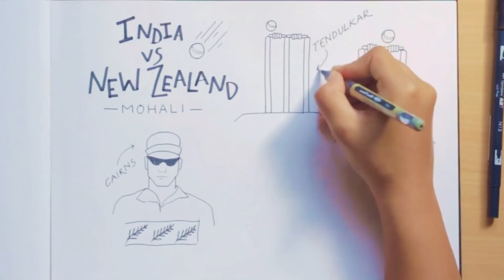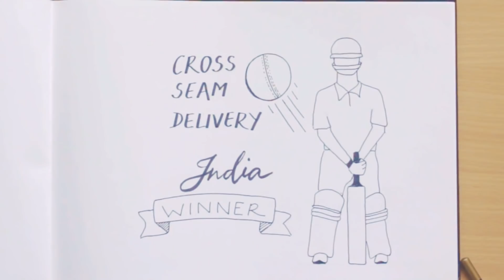EP3: Sachin's CLEVER PLAN to face NZ bowlers | Cricket दिवस | Birthday Special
This story is about Sachin's cleverness. The Little Master and Rahul Dravid were up against New Zealand's Chris Cairns, and the duo were having a tough time facing a Cairns' reverse swing. So Sachin came up with a brilliant plan. That's what I'll be sharing with you on this third episode of our 'Cricket दिवस' series.

Set your alarms guys - final episode will be up at 7PM. And it's got Virat Kohli in it!